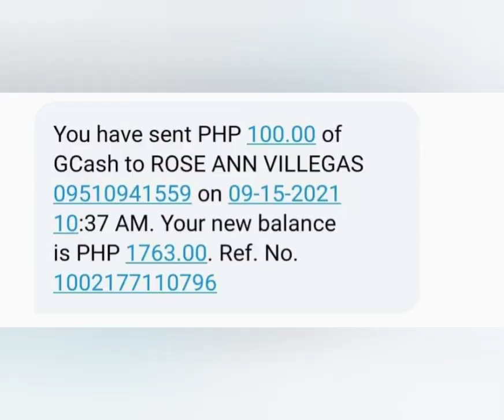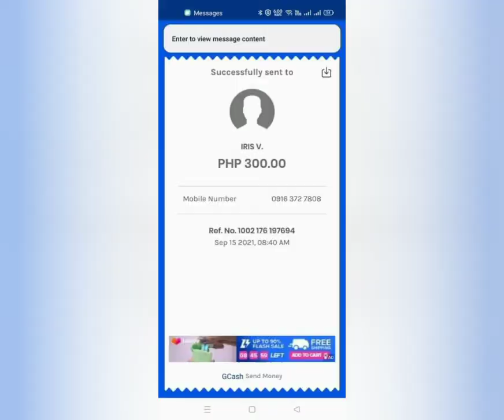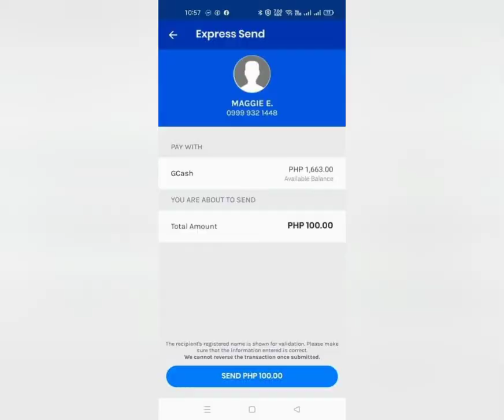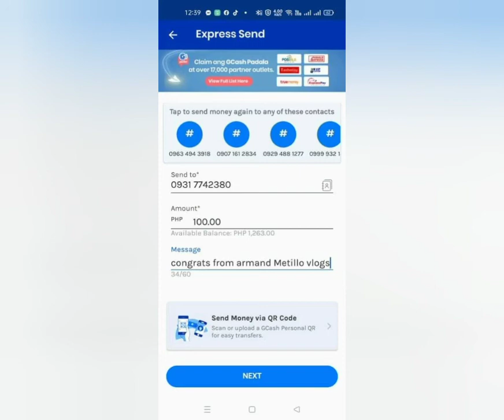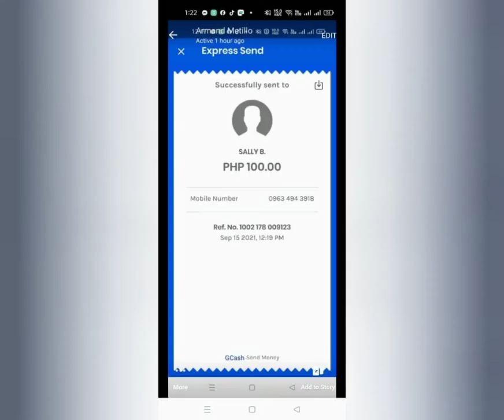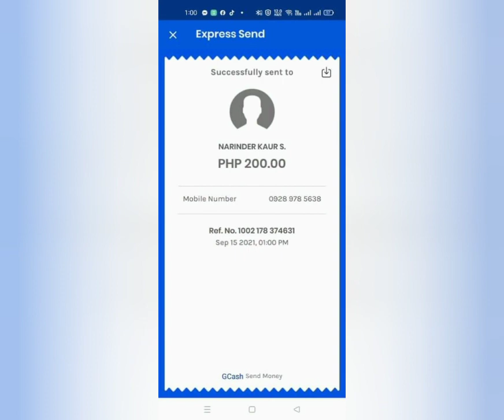ls | games papremyo gcash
enjoy  games thanks 🥰